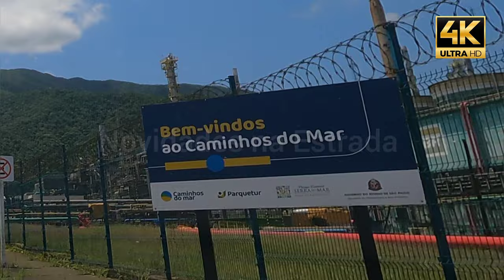Rolezinho de trabalho na cidade de Cubatão, passando pelo centro nervoso. 4k t3 #053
Neste Vídeo estaremos em um Rolezinho de trabalho na cidade de Cubatão, passando pelo centro nervoso. e finalizando na imigrantes, apreciando as belezas da serra do mar, com imagens geradas em  4k, vale a pena conferir.

▬▬▬▬▬▬▬▬▬ஜ۩۞۩ஜ▬▬▬▬▬▬▬▬▬

Tratar com Ailson

Para você que gosta do meu trabalho e deseja apoiar,  segue a chave pix.
Itau